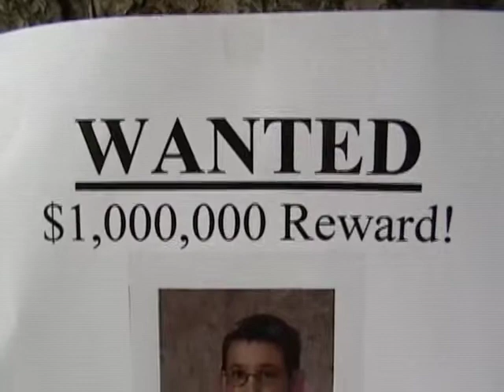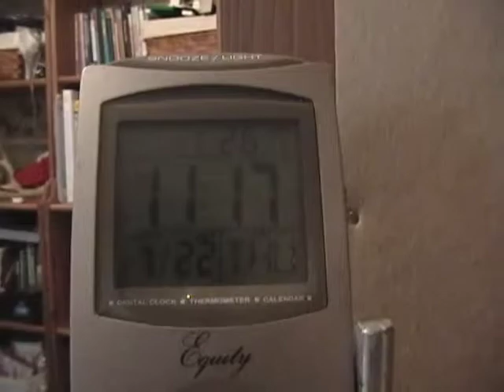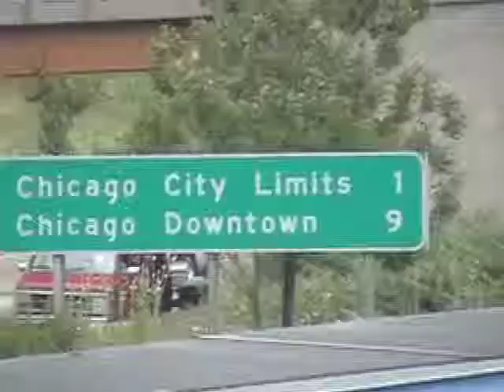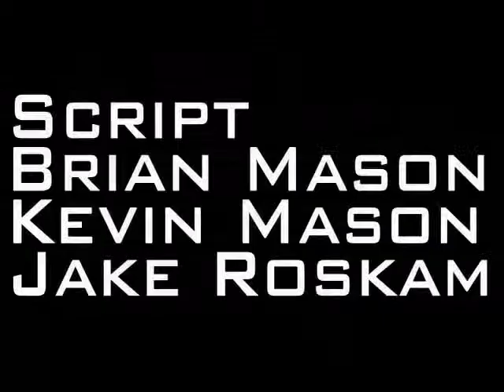The Attack of the Baboon